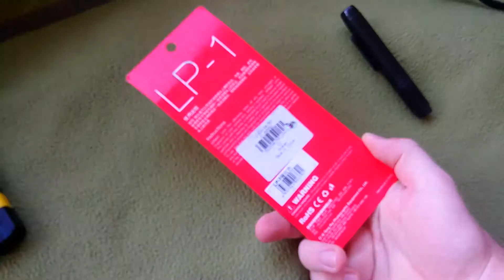Чистящий "карандаш" LensPen EIRMAI LP - 1